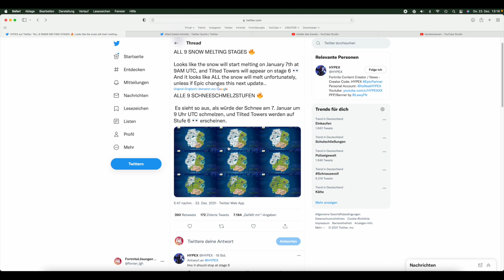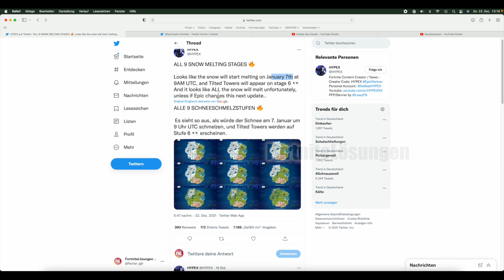Neue Fortnite Map mit Tilted Towers kommt!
Im Video: Die neue Map kommt aber wann und was!?

Creator-Code: FortniteLoesungen
Aufträge | Streams | Events | Itemshop | News | Leaks | Trailer | Secrets